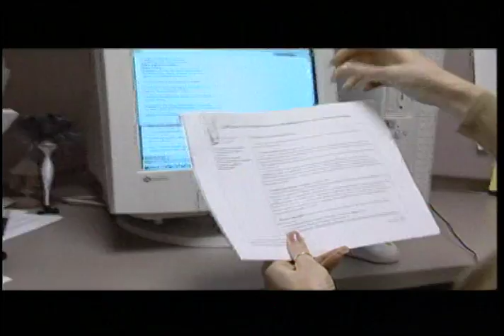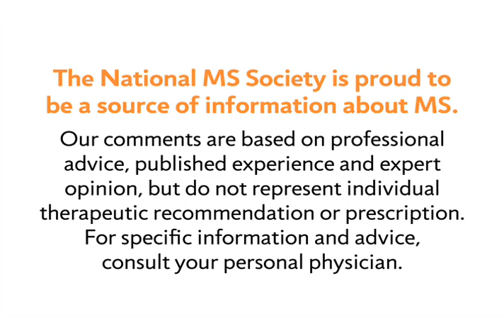Cognitive Fatigue in MS - National MS Society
MS Learn Online is the National MS Society's online educational webcast series. This video features a discussion about cognitive fatigue in multiple sclerosis.